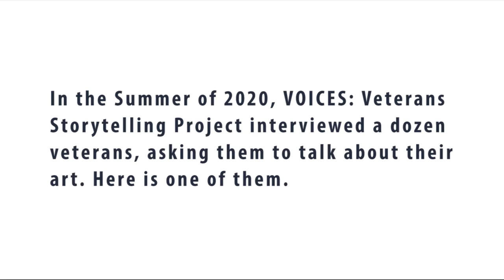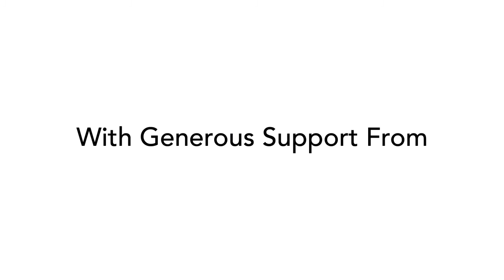VOICES Veterans Talk About Their Art - Louis Smith III, Comedian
The voices of veterans come alive as former military men and women share their very personal and poignant stories of service. VOICES: Veterans Storytelling Project is the culmination of storytelling workshops by Orange County theatre artist Dave Barton.

In June and July of 2020, VOICES: Veterans Storytelling Project interviewed a dozen veterans, asking them to talk about their art. Louis Smith III served as a Specialist in the U.S. Army from 1992 through 1996, where he loved making his fellow service members laugh. A lifelong dedication to stand-up comedy is one of the ways Smith sets an example that veterans should open up rather than "suffer in silence".

VOICES: Veterans Storytelling Project is presented by Arts Orange County, Heroes Hall at the OC Fair & Event Center, and the Tierney Center for Veterans Services. VOICES is made possible in part through funding from the National Endowment for the Arts, the California Arts Council, the Orange County Community Foundation, Heroes Hall Veterans Foundation, and the William Gillespie Foundation